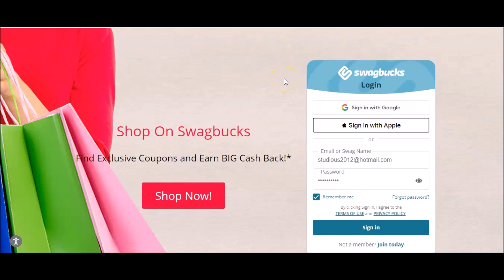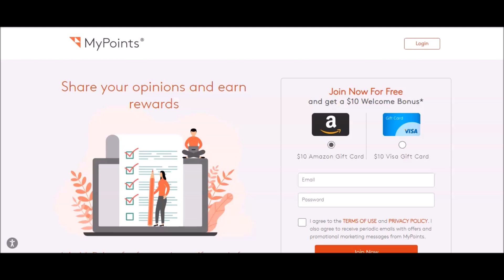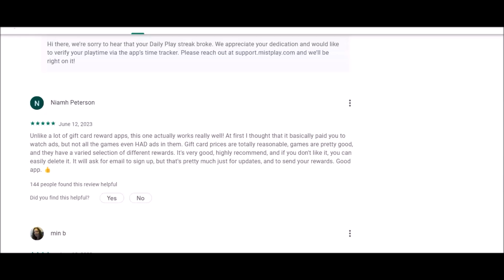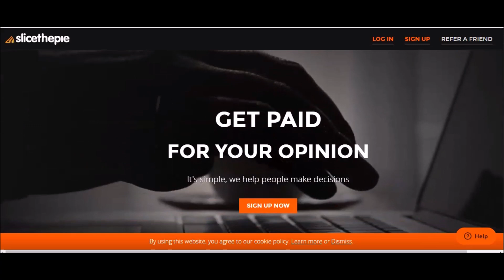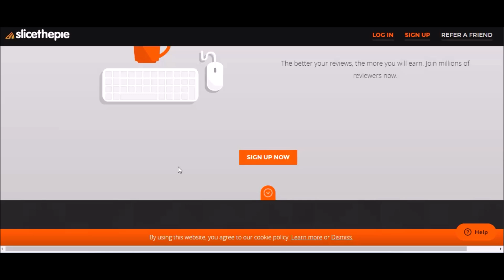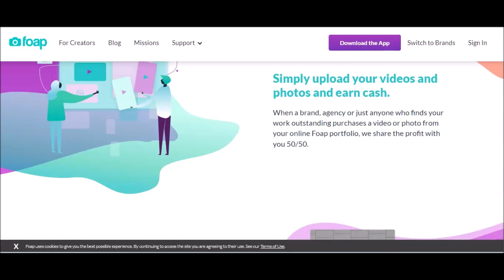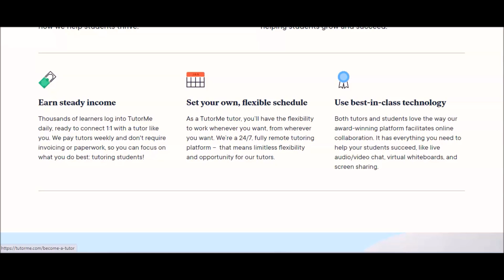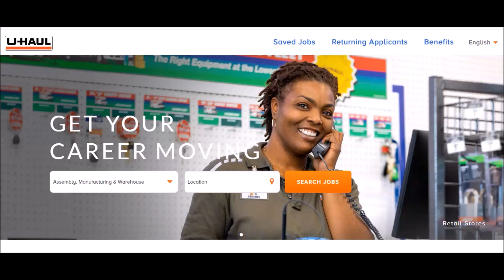*6 No Interviews* Instant Pay Online Jobs For Age 13 And Older To Earn Up To $1600 Every Week!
Today's video I share 6 no interview online jobs and tasks for teens and adults to earn up to $1600 weekly! Teens 13 and up can earn money online by playing video games, watching ads, participating in surveys and listening to music! There are many ways to make money online as a teen and these are just a few. Be sure to get your parents consent if under 18 for these jobs.

These are just suggested websites to earn money based on my personal research. Feel free to do your own independent research to make an indepedent decisions for yourself and child. Time stamps will be added below.

Menitions:
1. Swagbucks
2. MyPoints
3. MistPlay
4. SliceThePie
5. Foap
6. Tutor Me
7. Uhaul

🔥BONUS RESUME & COVER LETTER WRITING GUIDE INCLUDED!
LINKED IN VIDEO TUTORIAL INCLUDED!

Timestamps/Video Chapters
00:00 Intro
02:01 Swagbucks (13+)
04:11 MyPoints (13+)
05:50 MistPlay (13+)
07:31 SliceThePie (13+)
10:06 Foap (13+)
12:37 Tutorme (18+)
14:55 Uhaul (16+)